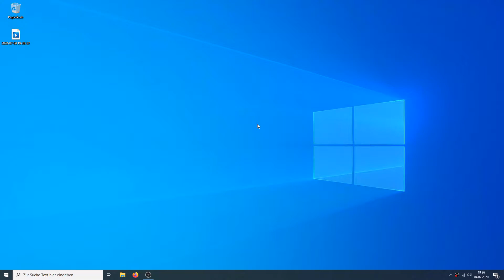Windows 10: Standard Browser ändern | So Gehts!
✎ Windows 10 standard Browser ändern - in dieser kurzen Videoanleitung zeige ich dir, wie du in Windows 10 einen anderen Browser als standard Internetbrowser festlegen kannst. Ob Firefox, Google Chrome oder Opera, jeder Browser lässt sich in Windows 10 zum standard Browser ändern.

► Sonstiges:

► Etwas ist unklar? Schreibe deine Frage in die Kommentare und ich versuche euch weiterzuhelfen!
► Falls ich helfen konnte würde ich mich sehr über ein Like freuen!